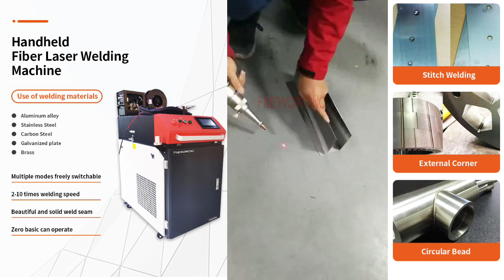Fiber laser welding machine machine working show. New designed fiber laser welding machine price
Fineworkcnc Hot Sell Metal Cutter Handheld Fiber Laser Beam Welding Machine